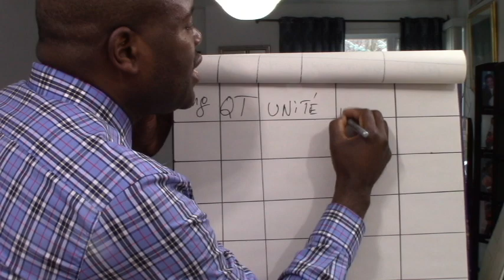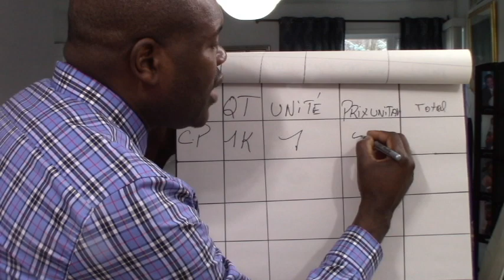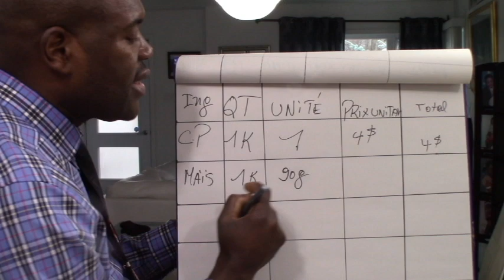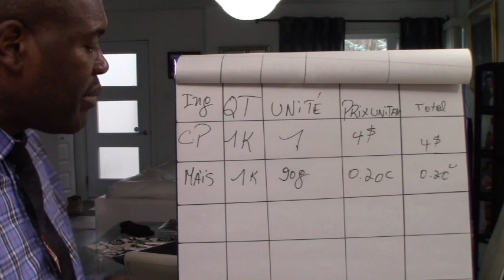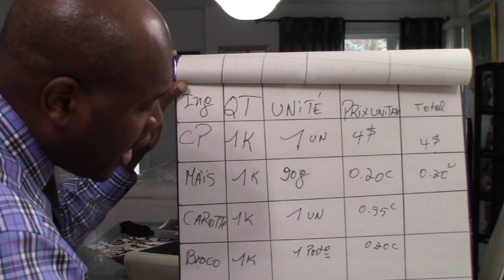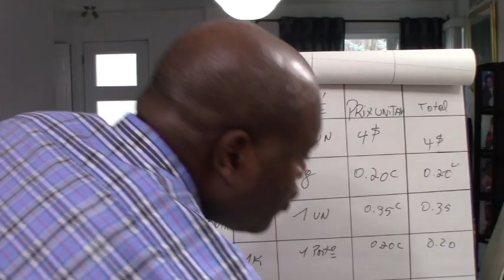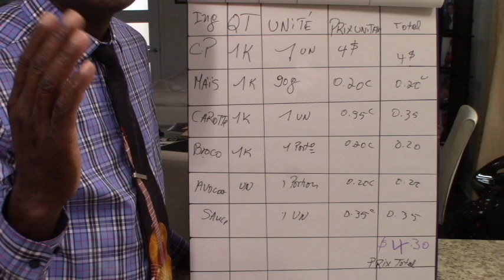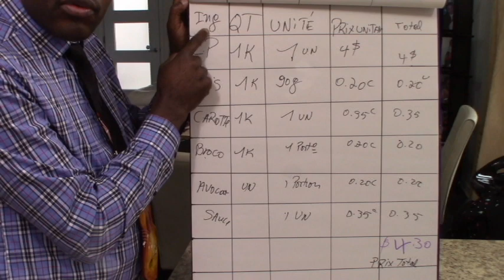DÉMARRAGE D'ENTREPRISE #2 (FICHE TECHNIQUE)